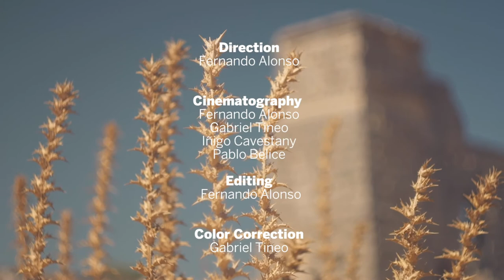Marino Canal Mesmerising DJ Set From The Ruins Of Acinipo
Mariano Canal plays an exclusive DJ set from the Ruins Of Acinipo in Spain.